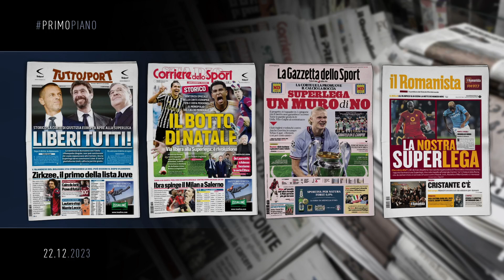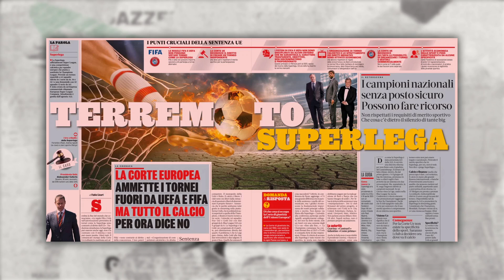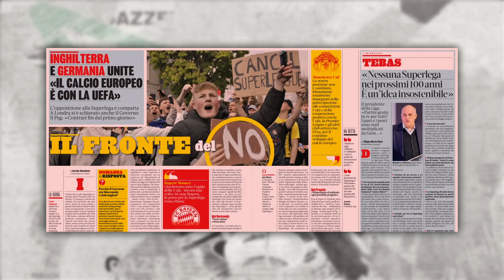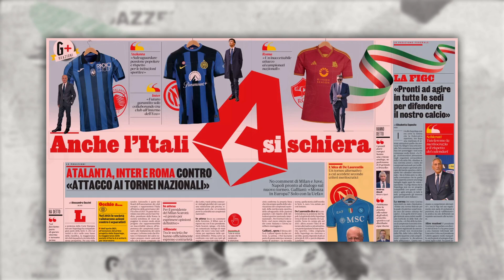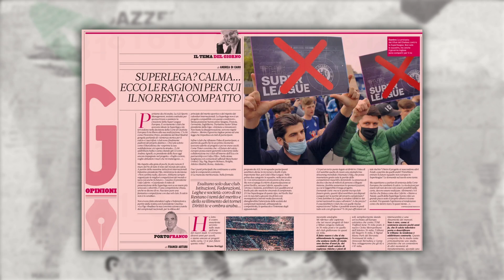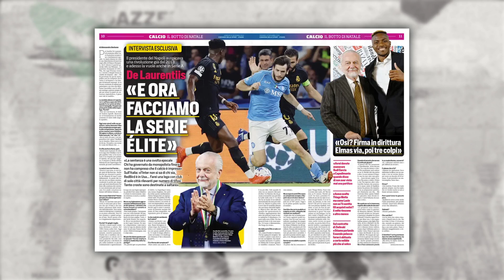📢 SUPERLIGA: CZY WŁOSI W TO ZAGRAJĄ? | WŁOSKA PRASA: 22.12.2023 | Amici Sportivi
☕ Chcesz podziękować za ten przegląd prasy? Postaw nam wirtualną kawę! GRAZIE! 🙂

📰 Tuttosport, Corriere dello Sport, Gazzetta dello Sport, Il Romanista

📰 Włoska prasa na dzisiaj:

00:00 | W telegraficznym skrócie
00:17 | Intro
00:33 | Buongiorno
01:10 | Primo Piano: pierwsze strony dzienników
02:19 | Super Liga: trzęsienie ziemi
04:41 | UEFA kontratakuje, Agnelli się cieszy
06:18 | Liga Mistrzów vs Super Liga: zasady gry
07:08 | Super Liga: czy Włosi w to zagrają?
08:21 | Inicjator Prawa Bosmana: to tylko biznes
09:48 | De Laurentiis: Stwórzmy Serie E
11:36 | Buona giornata